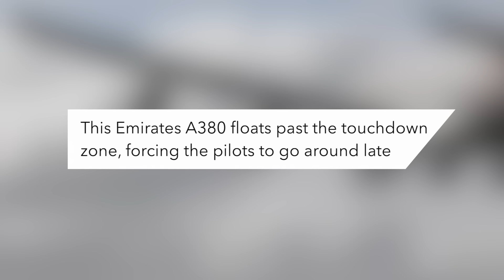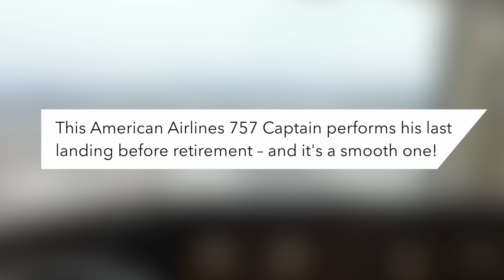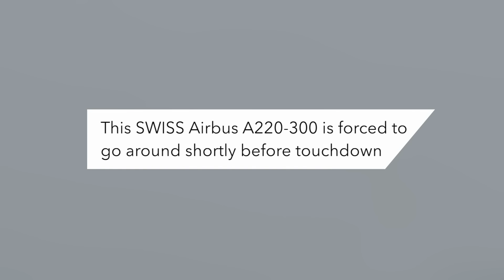A380 Touches Down Too Late